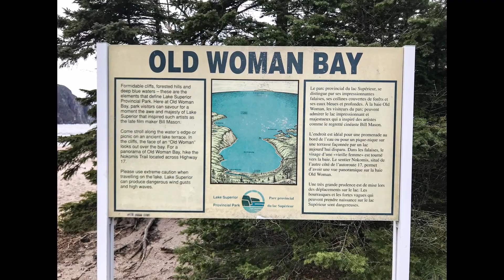LAKE SUPERIOR BOONDOCKING/OLD WOMAN BAY//Vanlife Journey CANADA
Thanks for coming along on another one of our Vanlife Journey adventures in our DIY Promaster van! In this episode, we spend some memorable time at Old Woman Bay on Lake Superior, in Northern Ontario, Canada.
We had this incredible beach all to ourselves! So peaceful, yet rugged and sooo cold!
We continue around Lake Superior and find an EPIC boondocking/camping area, just off of the Highway, about an hour or so Northwest of Sault St Marie.  Although we were tempted to stop, we needed to push on to continue our travels, but we WILL be back!
We are Rob & Jan Can Van, a Canadian Vanlife Couple, exploring our beautiful country and beyond.